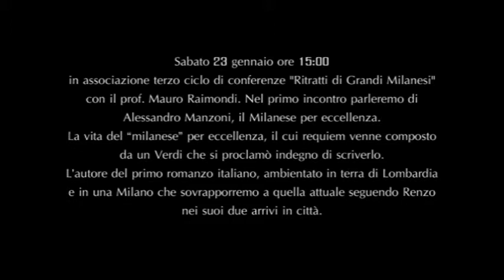Mauro Raimondi - Alessandro Manzoni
Sabato 23 gennaio ore 15:00 in associazione terzo ciclo di conferenze "Ritratti di Grandi Milanesi" con il prof. Mauro Raimondi. Nel primo incontro parleremo di Alessandro Manzoni, il Milanese per eccellenza.
La vita del “milanese” per eccellenza, il cui requiem venne composto da un Verdi che si proclamò indegno di scriverlo.
L’autore del primo romanzo italiano, ambientato in terra di Lombardia e in una Milano che sovrapporremo a quella attuale seguendo Renzo nei suoi due arrivi in città.